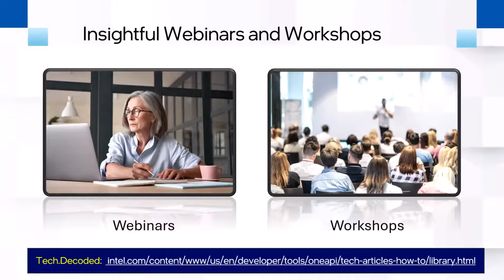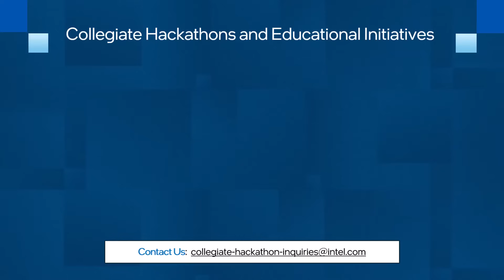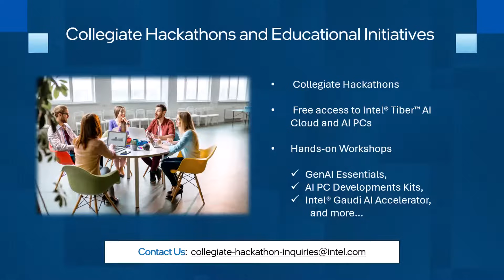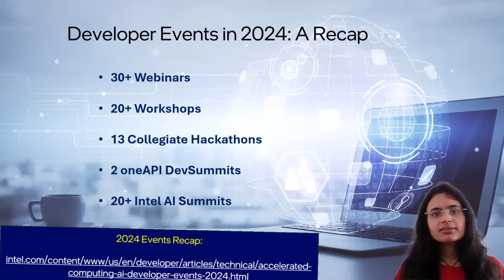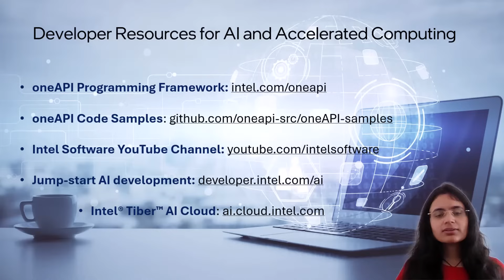Developer Events and Initiatives for AI Innovators and Accelerated Computing | Intel Software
Developers are the major contributors to and beneficiaries of Intel’s rich and actively evolving ecosystem of hardware and software solutions. Throughout the year, we organize and support a wide range of developer-focused events such as workshops, webinars, collegiate hackathons, oneAPI DevSummits, Intel AI Summits, tech conferences, and other industry events; enabling developers to explore and leverage our resources for high-performance AI and accelerated computing. We closely collaborate with key industry leaders and renowned academic institutions across the world, hosting joint webinars, establishing AI and oneAPI Centers of Excellence (CoEs), advocating our educational initiatives and the Intel Liftoff Program for AI startups, and more.

This video highlights the major developer-oriented events and initiatives we support. Let's review our events from the past year and preview the upcoming ones in 2025.